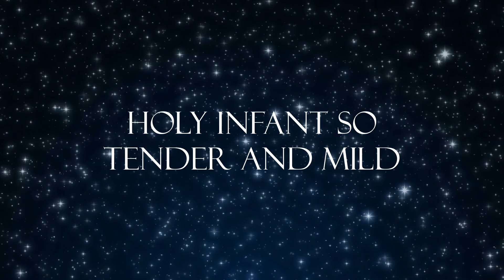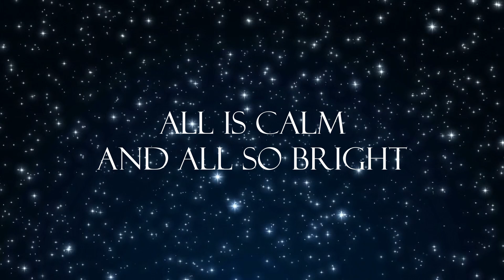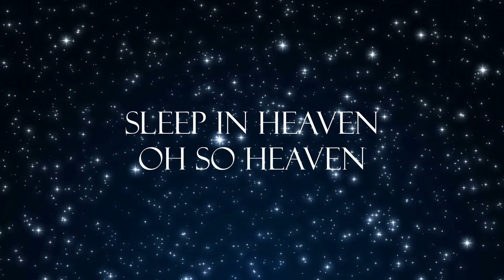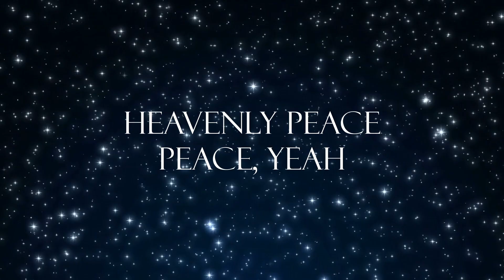"Silent Night" - Kirk Franklin (w/ LYRICS)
One of the many classic songs from an all-time gospel Christmas album!

Lyrics have been added for your joy and convenience. :-)